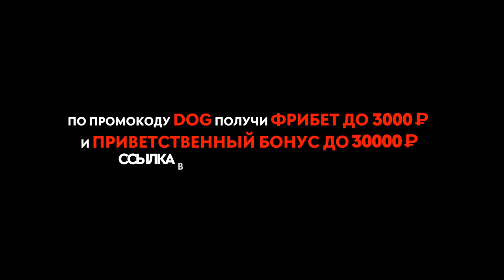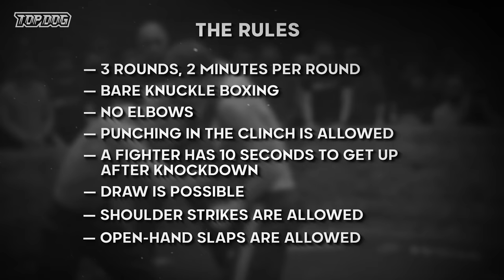Эдем "Джон" vs. Камал "Камикадзе" | TDFC8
Телеграм канал турнира (заявки на участие)

Музыка в повторах:
SHADXWEVIL -

Оператор пульта: Влад Иршонков
Кейгрип: Бочковский Виталий
Осветители: Акимов Павел, Таранец Роман, Атака Автомото, Хасянов Ринат